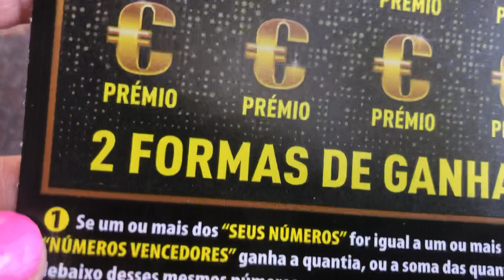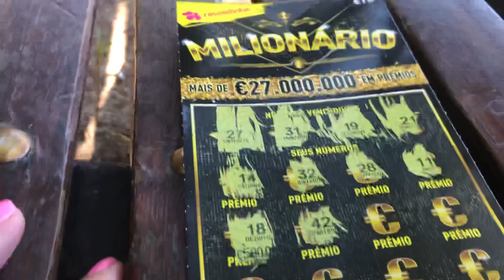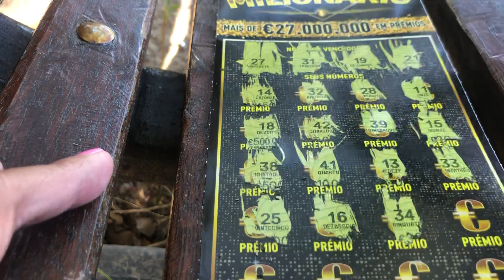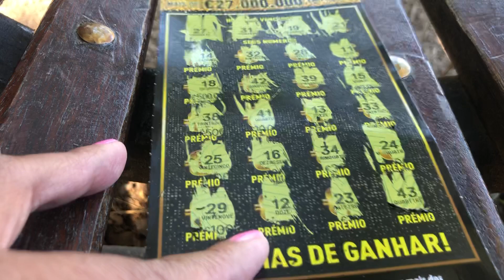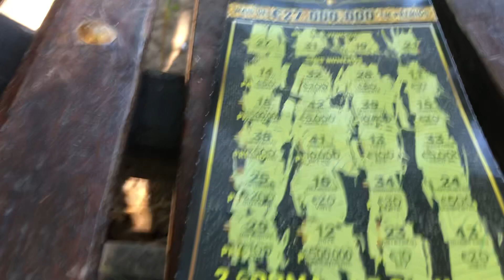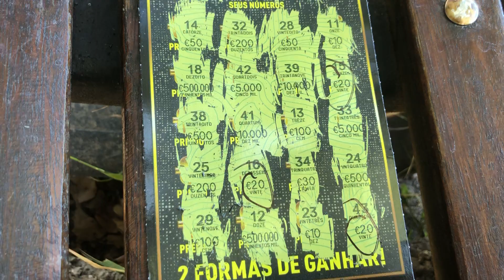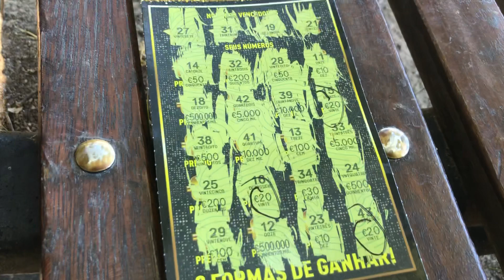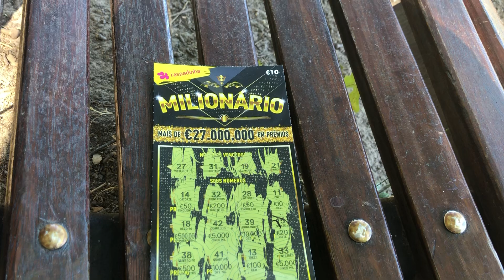Final countdown. Battle of lottery tickets around the world. Who will get the medal 🥇?!